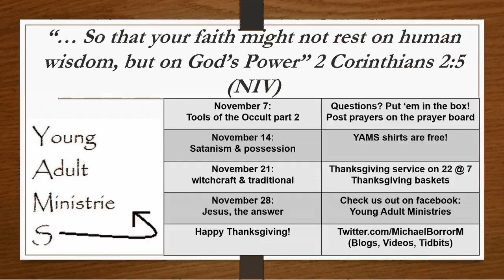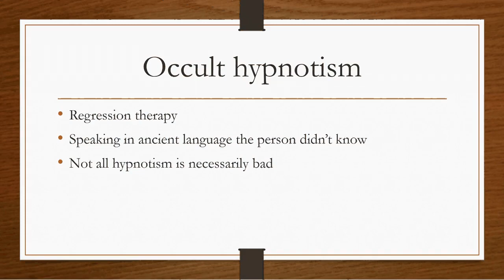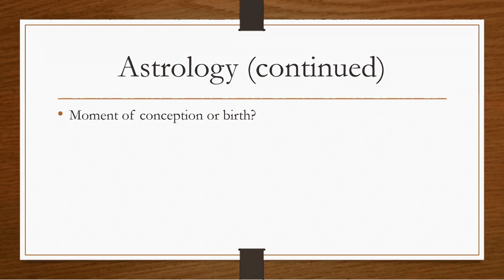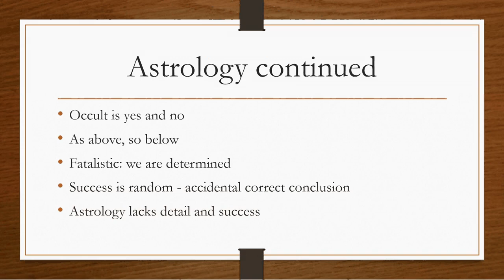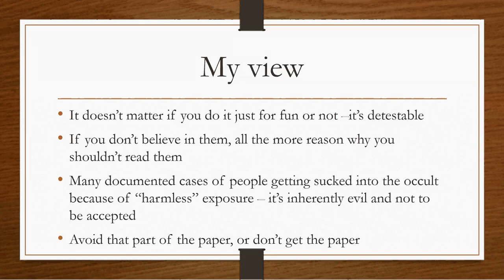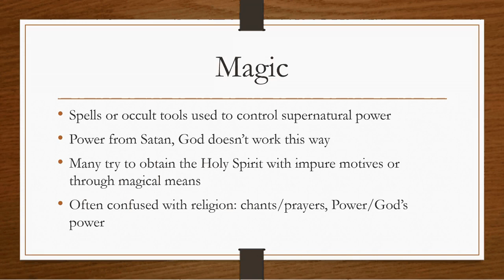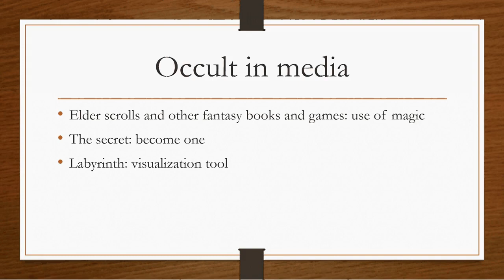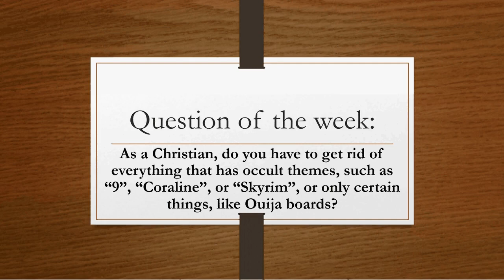Tools of the Occult (part 2)